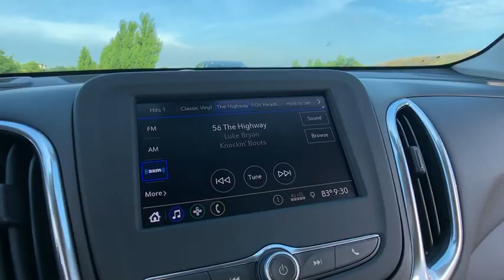2020 Chevrolet Equinox Lake Orion, Rochester, Oxford, Auburn Hills, Clarkston, MI 913520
2020 Chevrolet Equinox LT - Stock#: 913520 - VIN#: 2GNAXTEV0L6110989

Equinox LT 2FL, 3-Spoke Leather-Wrapped Steering Wheel, Custom Molded Rear Splash Guards (LPO), Driver Convenience Package, Dual Zone Automatic Climate Control, Front Fog Lamps, Heated Driver & Front Passenger Seats, Preferred Equipment Group 2FL, Rear Power Liftgate, Remote Vehicle Starter System, Universal Home Remote.brbrAWD 1.5L DOHC 6-Speed Automatic Electronic with Overdrive 25/30 City/Highway MPGbrbrbr***GM vehicles will reflect Employee Pricing less current factory incentives. Special offers and incentives may apply based on eligibility. Pictures may not reflect actual vehicle. Posted miles may vary. Some options listed may be inaccurate due to VIN decoders. Some vehicles may have added accessories. See Dealer for details.*** Price includes: $1,500 - GM Lease Loyalty Towards Purchase Private Offer. Exp. 09/03/2019
Driver Convenience Package,Preferred Equipment Group 2FL,6 Speaker Audio System Feature,6 Speakers,AM/FM radio: SiriusXM,Premium audio system: Chevrolet MyLink,Radio data system,Radio: Chevrolet Infotainment 3 System w/AM/FM,SiriusXM Radio,Air Conditioning,Dual Zone Automatic Climate Control,Rear window defroster,8-Way Power Driver Seat Adjuster,Bluetooth For Phone,Power driver seat,Power steering,Power windows,Remote keyless entry,Remote Vehicle Starter System,Steering wheel mounted audio controls,Universal Home Remote,Four wheel independent suspension,Speed-sensing steering,Traction control,4-Wheel Disc Brakes,ABS brakes,Dual front impact airbags,Dual front side impact airbags,Emergency communication system: OnStar and Chevrolet connected services capable,Front anti-roll bar,Low tire pressure warning,Occupant sensing airbag,Overhead airbag,Rear anti-roll bar,Rear Power Liftgate,Blind spot sensor: Lane Change Alert with Side Blind Zone Alert warning,Brake assist,Electronic Stability Control,Rear Parking Sensors,Auto High-beam Headlights,Delay-off headlights,Front Fog Lamps,Fully automatic headlights,High-Intensity Discharge Headlights,Panic alarm,Security system,Speed control,Bumpers: body-color,Custom Molded Rear Splash Guards (LPO),Heated door mirrors,Power door mirrors,Spoiler,2 Rear USB Charging-Only Ports,2 USB Ports & Auxiliary Input Jack,3-Spoke Leather-Wrapped Steering Wheel,Compass,Driver door bin,Driver vanity mirror,Front reading lights,Illuminated entry,Outside temperature display,Overhead console,Passenger vanity mirror,Premium Cloth Seat Trim,Rear reading lights,Rear seat center armrest,Tachometer,Telescoping steering wheel,Tilt steering wheel,Trip computer,2-Way Power Driver Lumbar Control Seat Adjuster,Front Bucket Seats,Front Center Armrest,Front Passenger 4-Way Manual Seat Adjuster,Heated Driver & Front Passenger Seats,Split folding rear seat,Passenger door bin,Alloy wheels,Set of 4 Wheel Locks (LPO),Rear window wiper,Variably intermittent wipers,3.87 Final Drive Axle Ratio